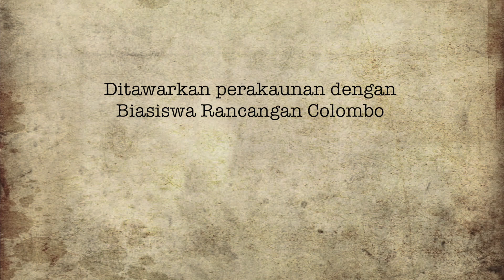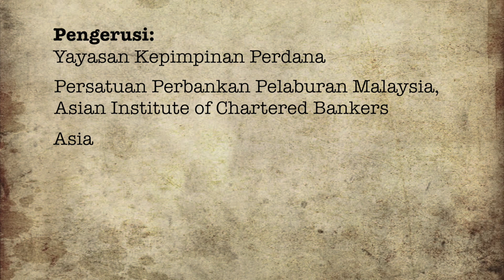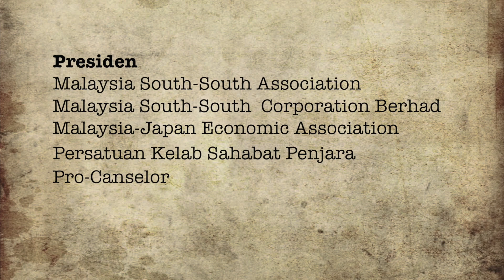BIOGRAFI TAN SRI AZMAN HASHIM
Biografi Tan Sri Azman Hashim ini dibuat sempena pemasyhuran sebagai Pro Canselor UMS pada 24 November 2018 yang dilangsungkan di Dewan Canselor UMS